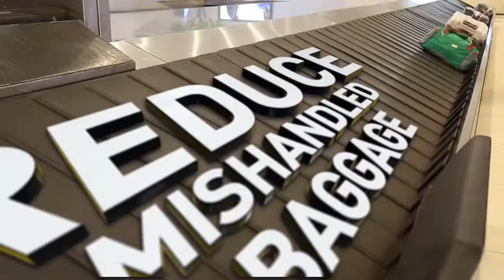Philip Chryssikos voiceover - SITA Airport Technology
I provided this voice over to SITA to promote its transformation of air travel through its airport technology.